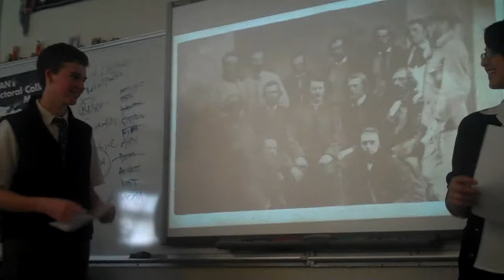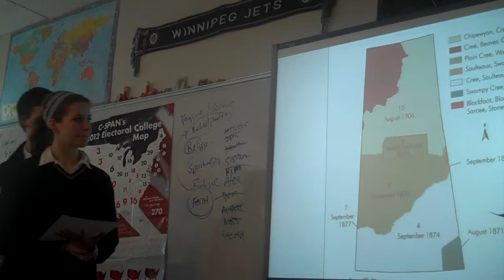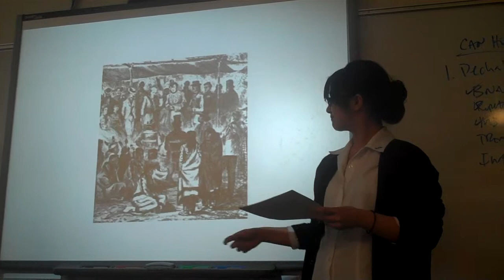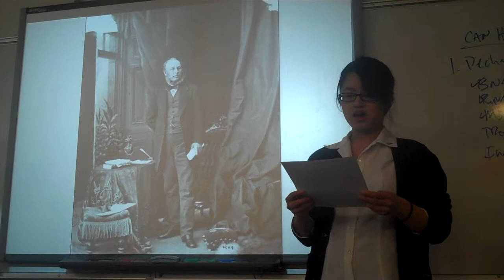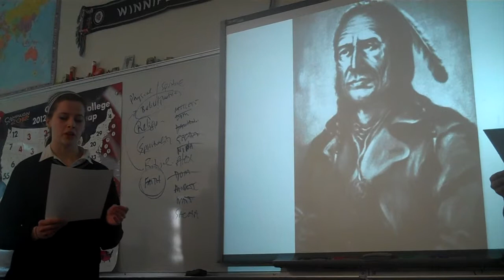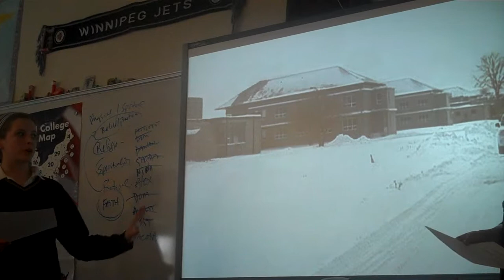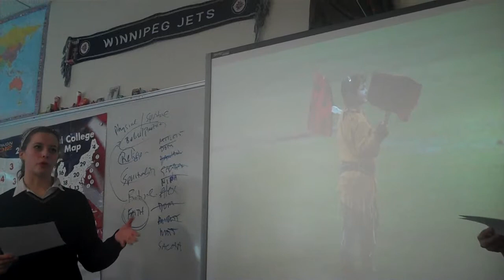Manitoba Act 20x20